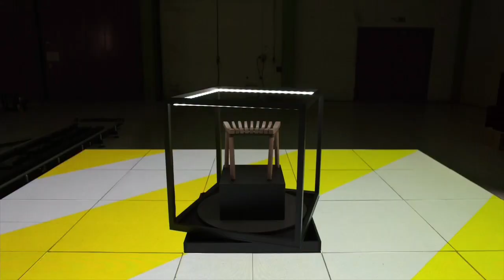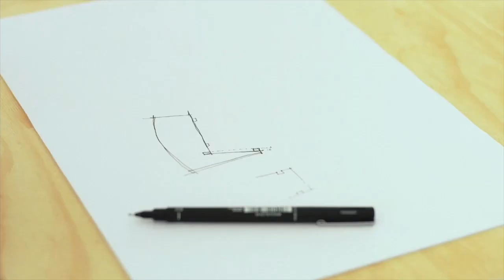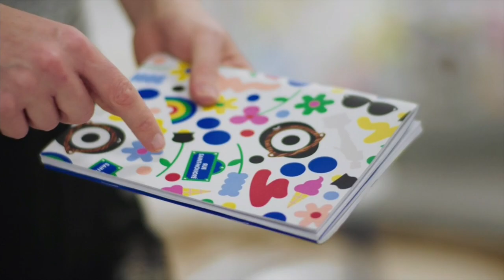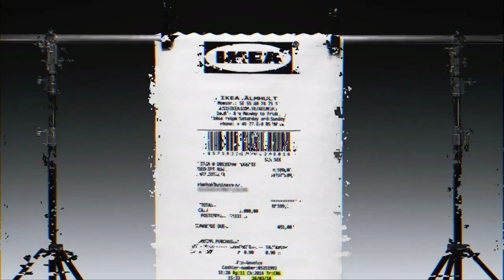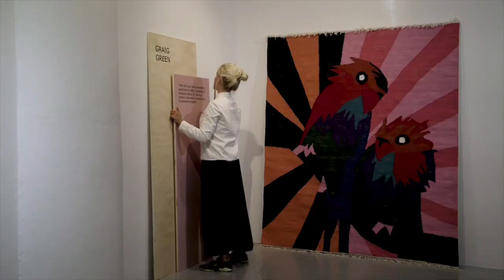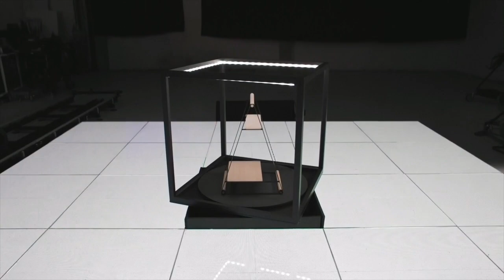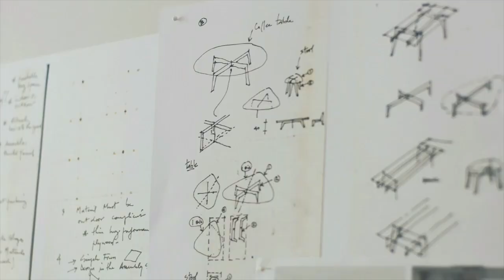Welcome to Democratic Design Days 2018!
Get behind the scenes of IKEA design and product development. This is when we share all about our new collaborations, and this year we will share some really exciting things! Enter the world of curiosity and follow the live stream here! To read more about Democratic Design Days please